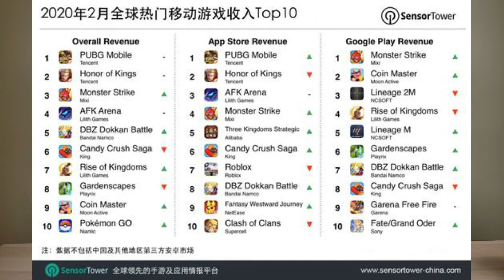TOP 10 JUEGOS MÓVILES MAS DESCARGADOS DEL 2020! (ANDROID & IOS)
TOP 10 DE LOS JUEGOS MAS DESCARGADOS PARA MOVILES DEL 2020, la sorpresa es que no se ecuentra un fortnite, free fire, ark, asphalt 9, call of duty mobile o Gta en sus primeros lugares!, mas bien juegos que desconocía totalmente...

Estas analiticas fueron realizadas por la empresa Sensor Tower donde da a conocer los juegos mas descargados en las tiendas de Apple Store, Google Play y en general!

mejores juegos android 2020